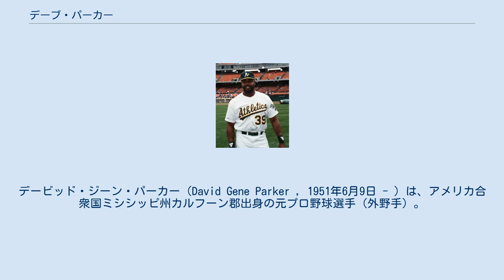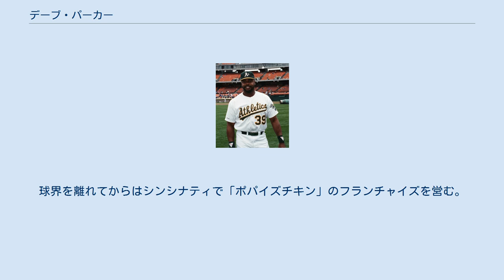デーブ・パーカー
デービッド・ジーン・パーカー（David Gene Parker , 1951年6月9日 - ）は、アメリカ合衆国ミシシッピ州カルフーン郡出身の元プロ野球選手（外野手）。
 ニックネームは「The Cobra」。
強肩の右翼手としても知られた。
 日米野球で来日した際には、当時の人気漫画『すすめ!パイレーツ』江口寿著にも登場している。
 1970年のMLBドラフト14巡目でピッツバーグ・パイレーツに指名され契約。
1973年7月12日の対シカゴ・カブス戦で、7回表にルーク・ウォーカーの代打として出場しメジャーデビュー。
結果はセンター方向に二塁打を放った。
3年目の1975年にはレギュラーとなり、148試合に出場して打率.308、25本塁打、101打点と活躍。
 1977年には打率.338でナ･リーグ首位打者を獲得。
初のMLBオールスターゲーム出場も果たした。
そして1978年には打率.334、30本塁打、117打点の活躍で2年連続首位打者、そしてMVPに選出された。
チームもこの年ワールドシリーズでボルチモア・オリオールズを破りワールドチャンピオンに輝き、最高の一年となった。
守備面でも、チームの先輩ロベルト・クレメンテばりの強肩で1975年から1979年の5年間で合計72の補殺を記録。
特に1977年には補殺26を記録し、この年から3年連続でゴールドグラブ賞を獲得。
2度目の出場となった1979年のMLBオールスターゲームでは、7回裏に三塁打を狙ったジム・ライス（レッドソックス）と、8回裏にグレイグ・ネトルズのライト前ヒットでホームを狙ったブライアン・ダウニング（エンゼルス）を、いずれも強肩で刺し、この試合のMVPに選ばれた。
シーズン終了後には日米野球で日本を訪れた。
 しかし、1981年から1982年にかけて故障で欠場が増え、ピッツバーグ薬物裁判に関連してこの頃にパイレーツの本拠地スリー・リバース・スタジアムで多くのメジャーリーガーが関与した麻薬の密売に関与していた事が判明。
自身のコカイン使用も後に明らかになった。
1983年限りでフリーエージェントでシンシナティ・レッズに移籍。
1985年には、先述の麻薬事件で1年の出場停止処分（執行猶予付き）を科された（年俸の一部の寄付や、義務付けられた奉仕活動への参加、抜き打ちの麻薬検査を受けるといった条件をクリアしたため、出場停止処分とはならなかった）。
この年、打率.312、34本塁打、125打点（打点王）とMVPになった1978年以来の活躍を見せ、MVP投票でもウィリー・マギー（カージナルス）に次ぐ2位となる。
翌1986年も全162試合に出場して31本塁打、116打点を記録。
 1987年オフにホセ・リーホ、ティム・バートサスとの交換トレードでオークランド・アスレチックスに移籍。
この年は101試合の出場にとどまったが、自身9年ぶりのワールドシリーズ出場を果たす。
翌1989年は、ほぼ指名打者としての起用で22本塁打、97打点を記録し、チームのワールドシリーズ制覇に貢献。
その年限りでミルウォーキー・ブルワーズ（当時はア・リーグ所属）に移籍。
1990年もほぼ指名打者での起用で21本塁打、92打点を記録し、シルバースラッガー賞を受賞したが、若返りを図るチーム事情でダンテ・ビシェットとの交換トレードで1991年にカリフォルニア・エンゼルスに移籍。
しかし、（解雇時点で）.232の低打率でシーズン終盤に解雇される。
優勝争いを繰り広げていたトロント・ブルージェイズと契約。
13試合の出場で打率.333を残すが、チームは地区優勝したものの、アメリカンリーグチャンピオンシップシリーズに出場できず、その年限りで現役を引退した。
 引退後は一時エンゼルスの一塁ベースコーチやカージナルスの打撃コーチ、さらにパイレーツの臨時コーチを務めた。
球界を離れてからはシンシナティで「ポパイズチキン」のフランチャイズを営む。